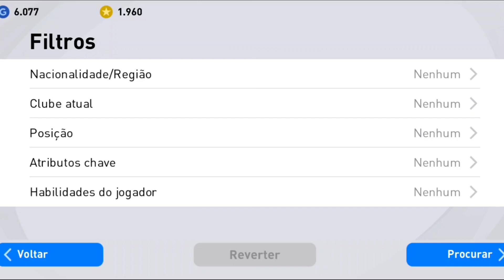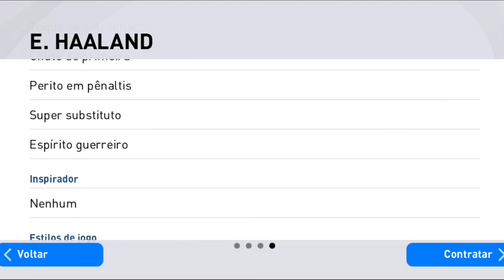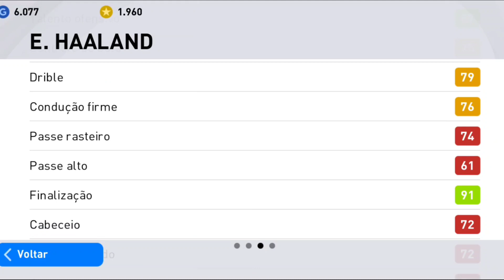TROQUEI 3 MODRIĆ POR UMA LENDA ! PES 2021 MOBILE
Peguei a nova lenda do futebol na Troca de jogadores PES 2021 mobile

Coloque meu código pra começar ganhando - K2213484

pes
pes mobile
troca de jogadores PES 2021 Mobile
Haaland PES mobile